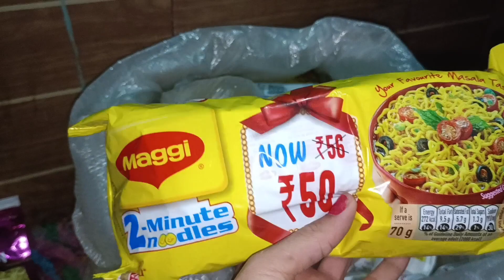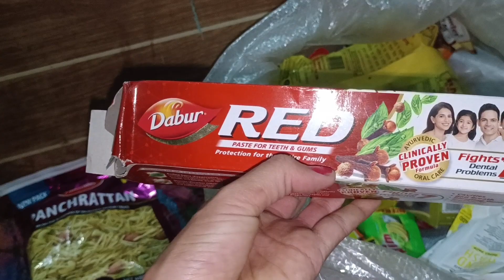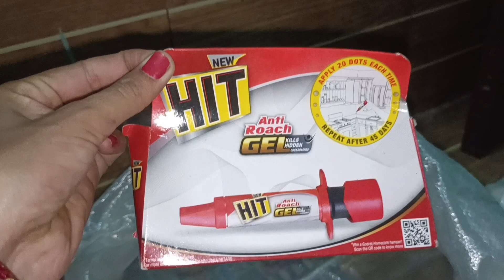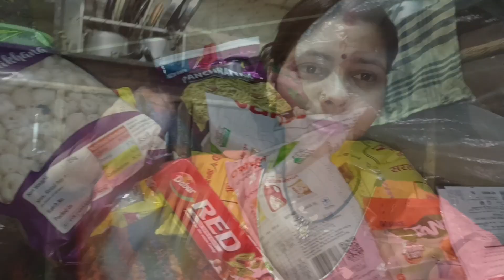आज मुझे चोरी करनी पड़ी 😛।।sarita joshi vlogs